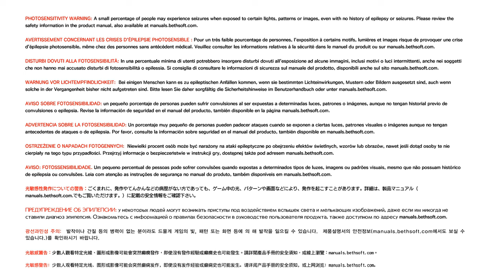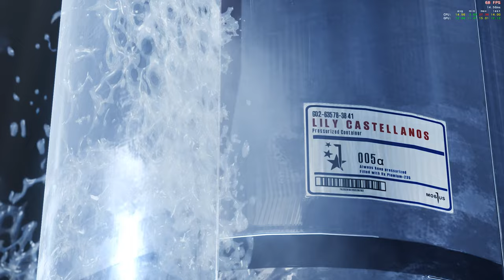The Evil Within 2 Story Gameplay Final Part-9 l NO COMMENTRY